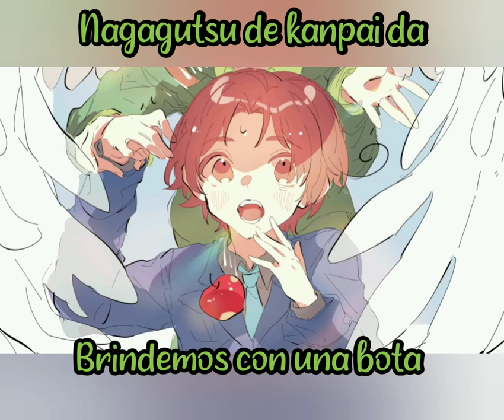Marukaite Chikyuu/ Italia ver/ Sub español+Romanji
Hola!! Hoy comienzo a subtitular las canciones de un anime grandioso: ¡Hetalia!

Ni la canción ni las imágenes me pertenecen, créditos a sus autores